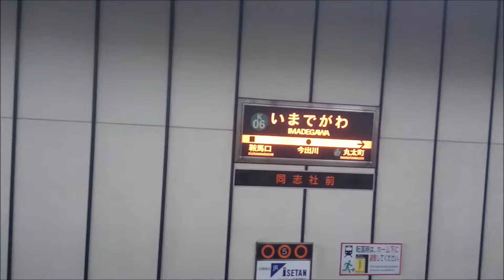京都市営地下鉄 烏丸線 今出川駅（ 同志社前 ） Kyoto municipal subway Karasuma Line Imadegawa Station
京都市営地下鉄　 烏丸線 　今出川駅（　同志社前　）

Kyoto municipal subway Karasuma Line Imadegawa Station